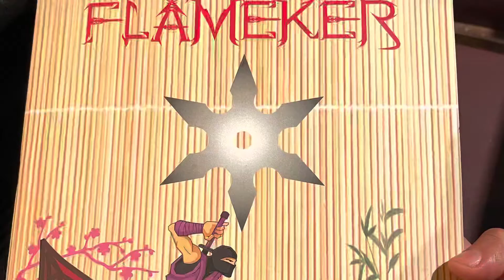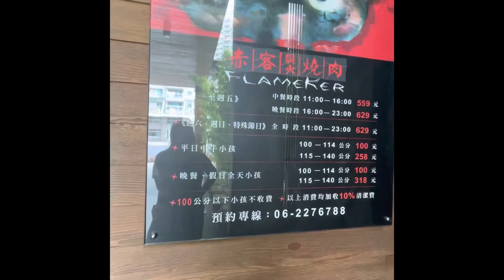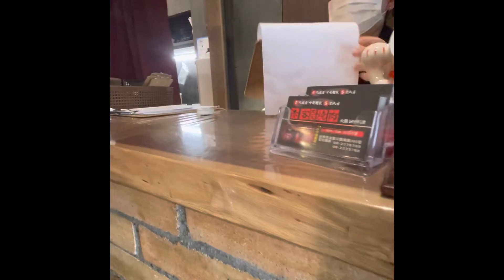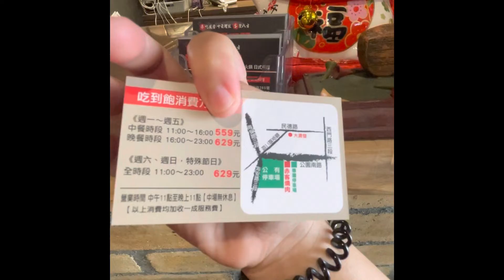Unlimited barbecue and shabu shabu Taiwan